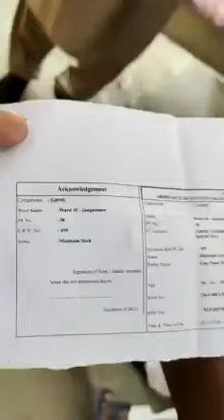A muslim in Hyderabad Election